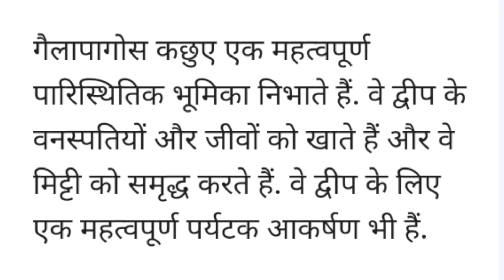सबसे अधिक उम्र का कछुआ जोनाथन गैलापागोस कछुआ